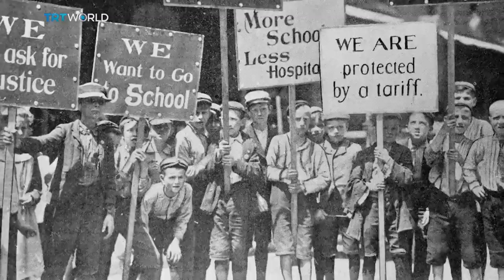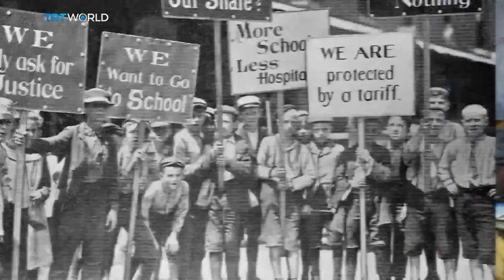CHILD LABOUR: Are we complicit?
Children of 5 and under make up half the workforce in some of Madagascar’s mineral mines where they dig raw materials for use in make-up or even car paint. Many of us boycott products tested on animals, but what about child labour. Are we all complicit?

Joining us at the Roundtable was from Geneva Switzerland, Benjamin Smith Child labour expert​ for International Labour Organization; in Berlin Germany Journalist Marius Münstermann; Claire van Bekkum, Programme Manager of the Mica Project at Terre des Hommes Netherlands and Colleen Theron CEO Ardea International